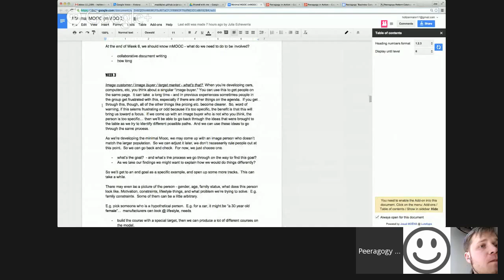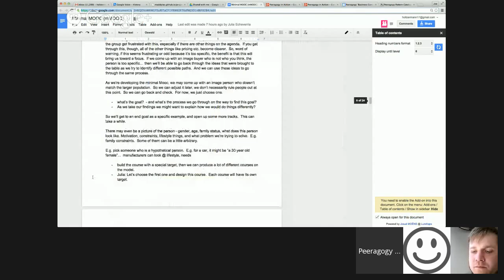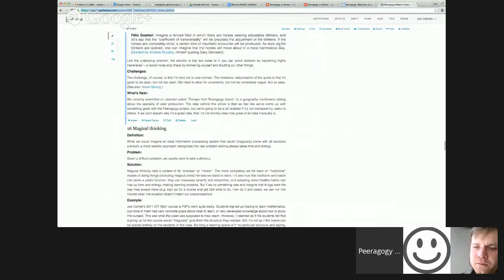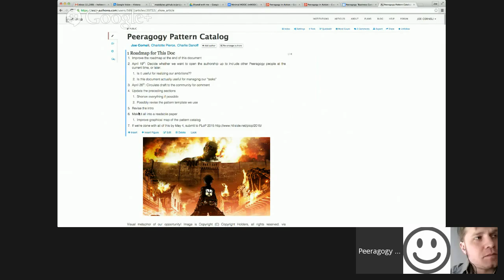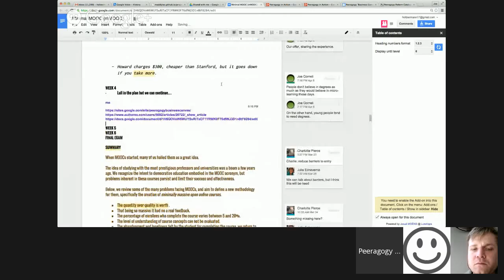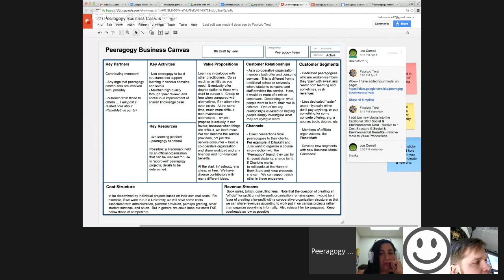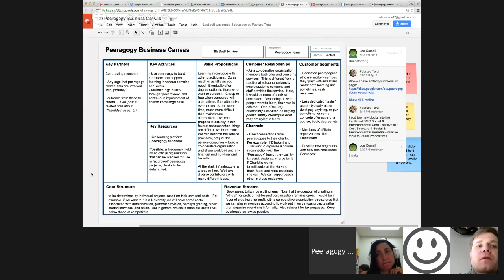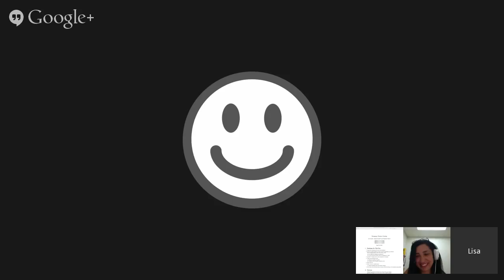Peeragogy in Action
Come join us to talk about peer learning and peer production! for more context! Thanks!!